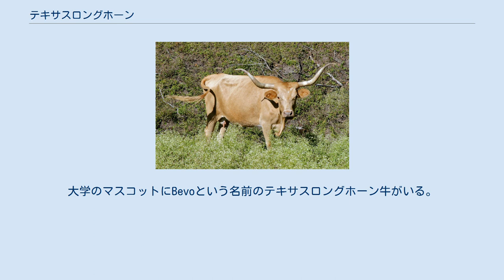テキサスロングホーン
テキサスロングホーン（オス） テキサスロングホーン（メス） テキサスロングホーン（英語: Texas longhorn）は、特徴のある角で知られている牛の品種のひとつである。
角は雄雌に関係なく全体で170～200cmくらいで、大きなものでは3mに達する。
角の先端はわずかに上向きになるか、三重にねじれる。
17世紀後半にメキシコからテキサスに持ち込まれた牛が野生化し、バイソンなどの在来種を押しのけて繁殖した。
イングランドの北部原産のロングホーン種とは異なる品種である。
 テキサスロングホーンは肉用種で、その肉には脂肪が少なく、低コレステロールと低カロリーに特徴がある。
毛色はオレンジが多いが、糟毛、赤毛など様々で、むしろ多様なことに特徴がある。
性質は穏やかであり、テキサスではしばしば乗牛用として飼育されている。
 テキサスロングホーンはテキサス州フォートワース市の公式シンボルで、同市は「牛の町」と呼ばれている。
 また、テキサス大学オースティン校のマスコットでもあり、同大学のスポーツ・チームは、この牛に因んでロングホーンズ(Longhorns)と呼ばれる。
スクールカラーの白と焦げたオレンジは、この牛の色彩から。
大学のマスコットにBevoという名前のテキサスロングホーン牛がいる。
 プロレスラーのスタン・ハンセンの決めポーズ（右手を牛の角の形にして突き上げる）の名前としても使われている。